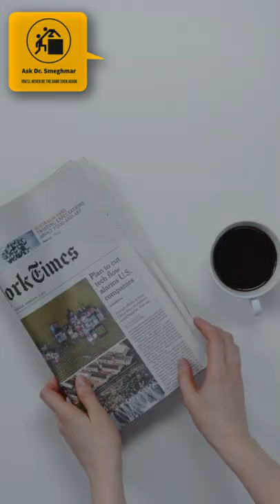Make Love Like Helen Keller & Learn Empathy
Dr. Smeghmar takes time off from his busy schedule spent traveling around the world, speaking at some of the most esteemed events, to pay his homage to one of his personal heroes: Lady Helen Keller. Also known as Lady See No Evil, Hear No Evil, Say No Evil.

She has personally been one of only a few thousand women to have impacted Dr. Smeghmar so deeply. He carries a picture of her with him whenever he travels to Namibia and Eritrea. He does however refrain from this particular activity when traveling to Nigeria and Japan, preferring to travel without her picture.